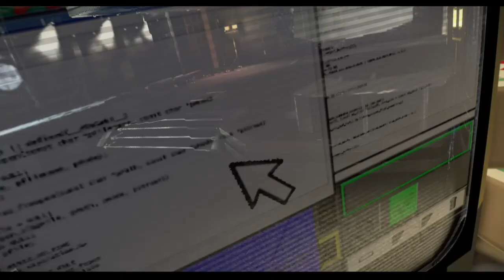LEGO Jurassic World Part 3 - Park Shutdown